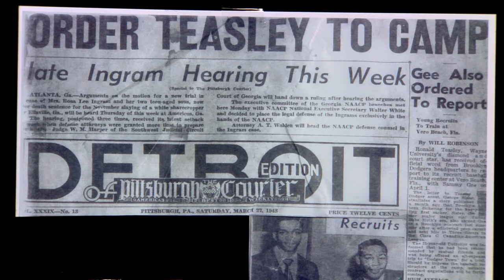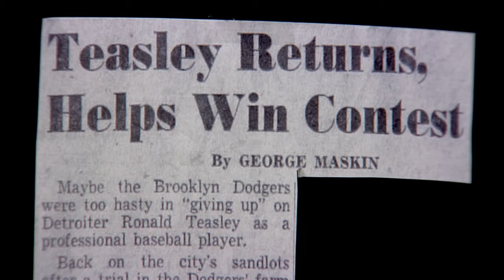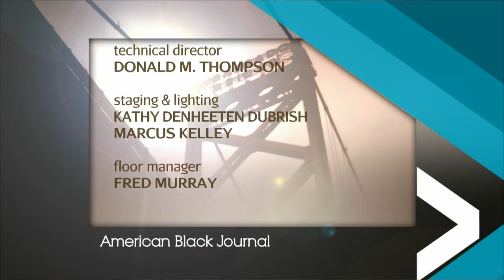Julie Dash / Negro Baseball Leagues | American Black Journal Full Episode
Original Air Date: 4/28/13. Repeat Air Date: 12/29/2013.  Award-winning filmmaker Julie Dash has achieved a number of firsts as an African-American woman in the movie industry.  We'll talk with Julie about her latest project — teaching Wayne State University students about her craft.  Plus, the Detroit Tigers pay tribute to African American baseball players. We'll talk with a Tigers' Executive and a Detroiter who played in the Negro leagues. Episode 4156.